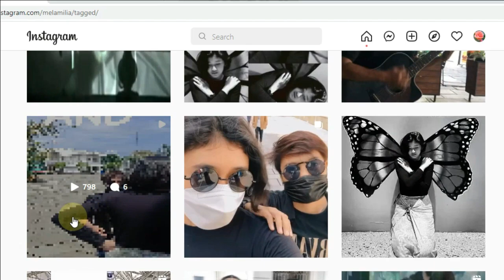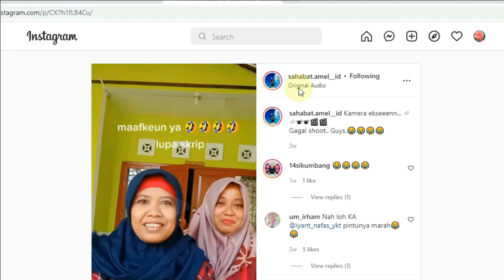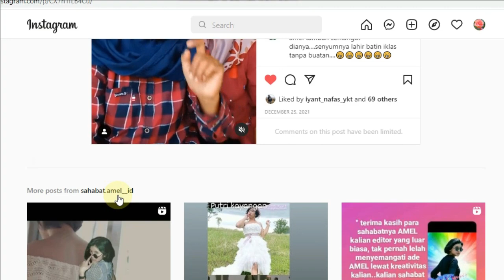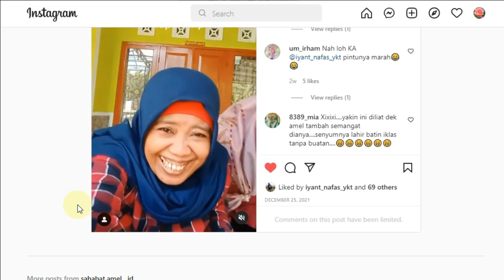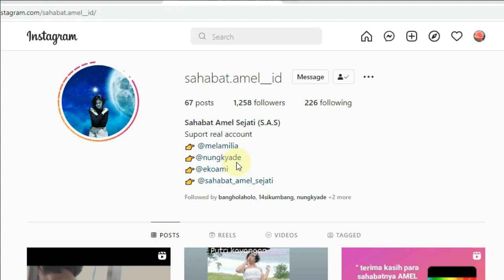NGAKAK!!DEMI IDOLA ,FANS AMEL AMILIA INI BERANIKAN DIRI UNTUK SYUTING MESKI GAGAL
sumber IG sahabat amel_id